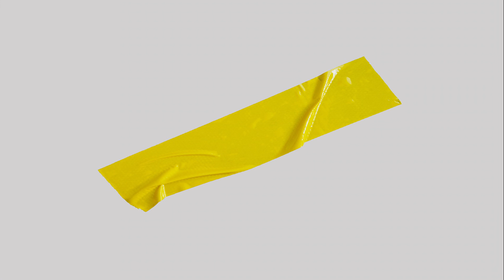Niraj Pundir - Nose Beer (Official Audio)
Official audio for "Nose Beer"

(Prod. NJP)

AURORAVE 25

Produced by Niraj Pundir

Directed by: NJP
Edited by: NJP